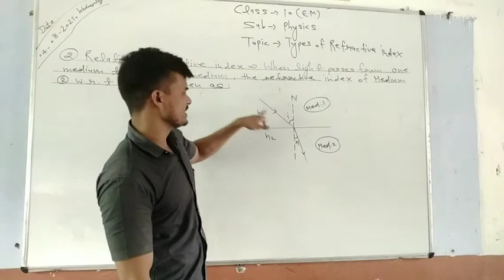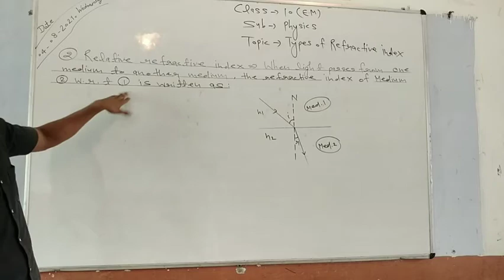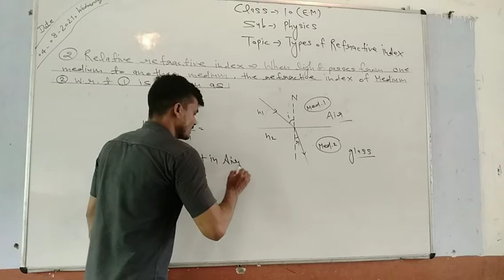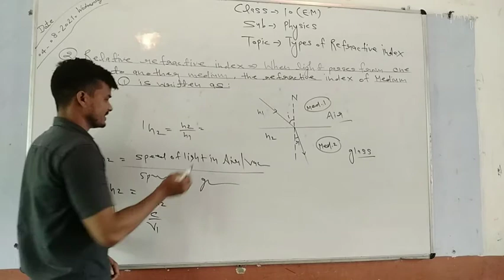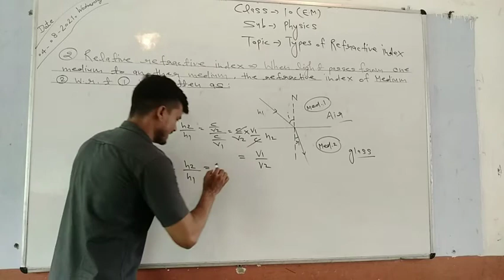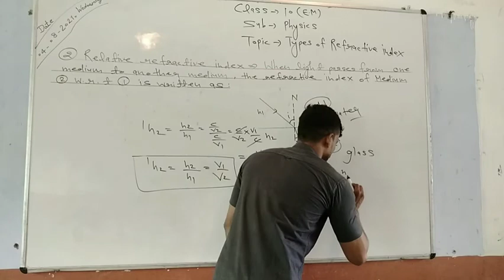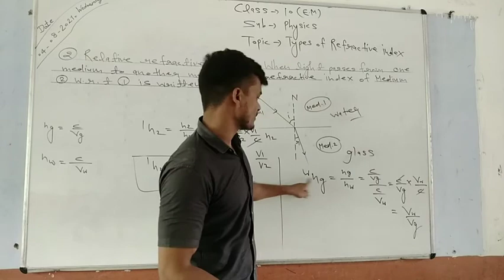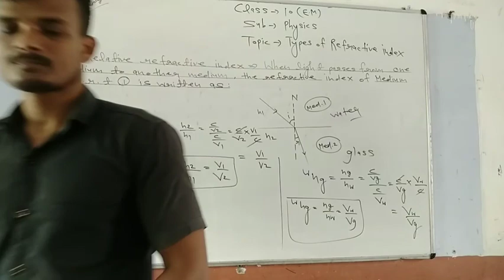class 10, Physics,chapter-11, 04.08.21 👆